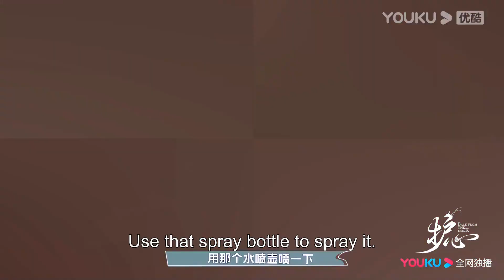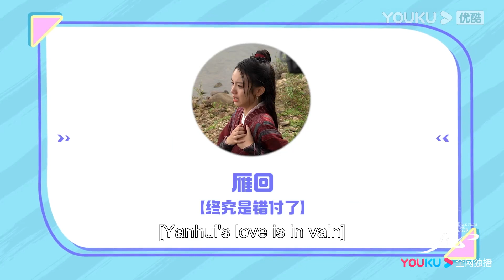Yan Hui rasa sedih selepas Tian Yao selamatkan dia dari lemas[Back From The Brink]护心YOUKU Malaysia